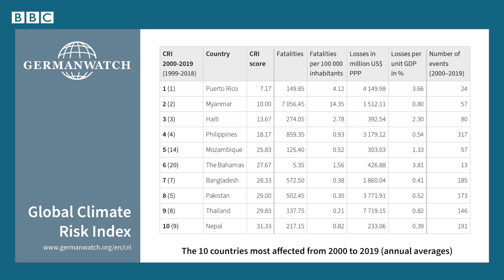What does it mean for Pakistan to be among top 10 countries affected by climate change?- BBC URDU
آپ اکثر سنتے ہیں کہ پاکستان دنیا کے 10 ماحولیاتی تبدیلی سے متاثر ہونے والے ممالک میں شامل ہے لیکن اس کا مطلب کیا ہے اور اس سے پیدا ہونے والے ممکنہ مسائل کا حل کیا ہے؟ دیکھیے محمد ابراہیم کی اس ویڈیو میں۔۔۔
فِلمنگ: زبیر صلاح الدین